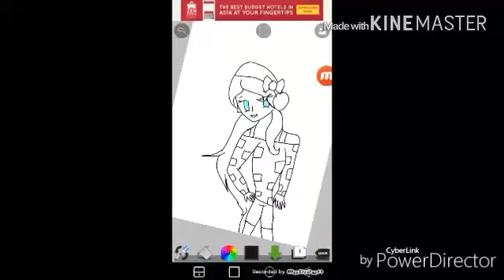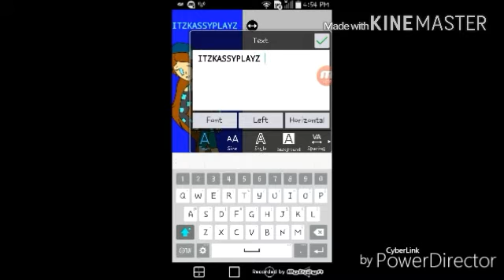SPEED ART FOR ITZKASSYPLAYZ OR DIAMOND GAMING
Hey guys Ik I said I quit yt but I dont want to Ill lose my loved ones